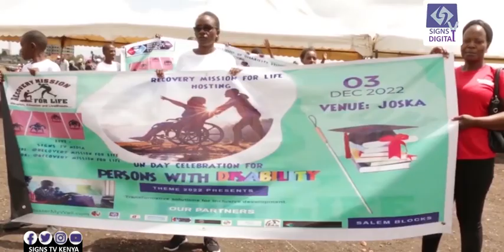Recovery Mission for Life hold an event on International Day of Persons with Disabilities.